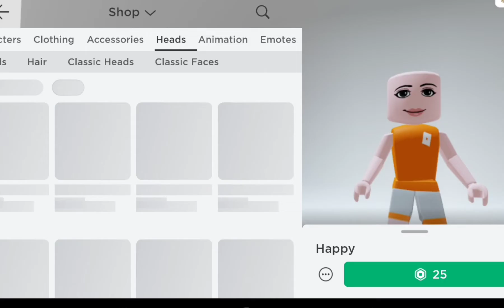ROBLOX made NEW animated FACES?!😱😨🤯